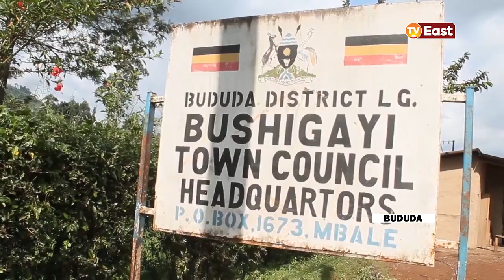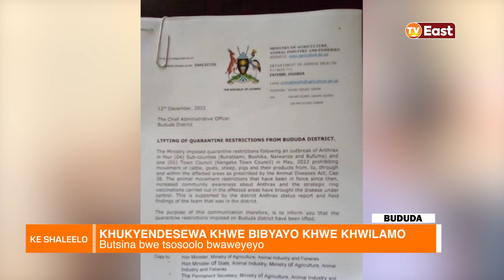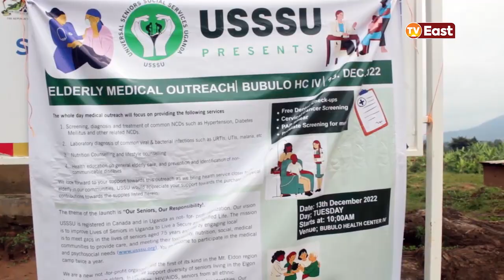KE SHALEELO 14 12 22 PART A